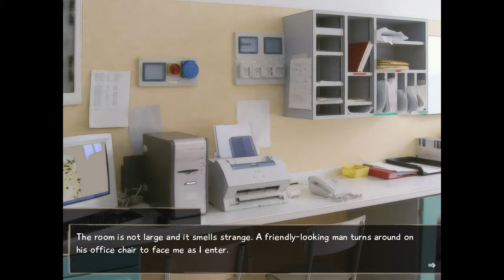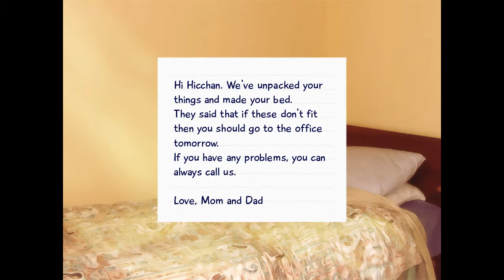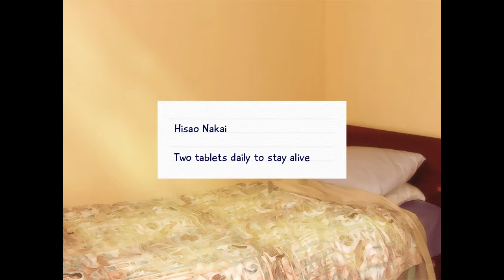Settling In | Katawa Shoujo #2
Finally actually settling in a bit... Made 2 friends, got my dorm, everything seems to be going well.